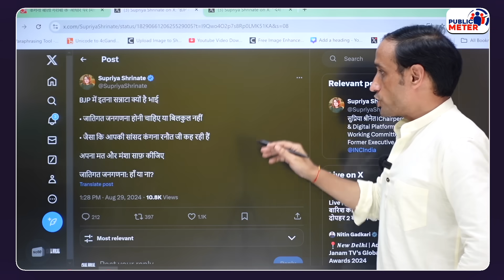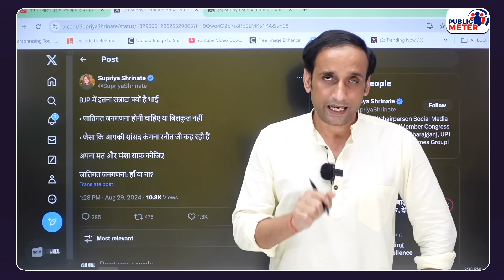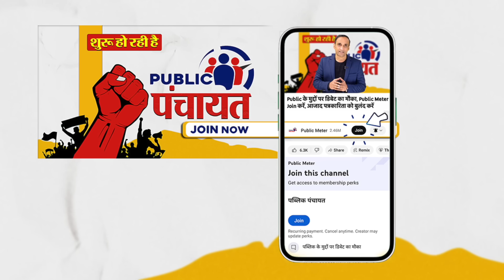PM Modi को Kangana Ranaut के नए बयान ने फिर फंसा दिया! फिर पड़ेगी फटकार? Praveen Gautam Analysis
Kangana Ranaut on Caste Census ( Jati Janganana ): Kangana Ranaut clearly said while replying to Manak Gupta's question that caste census should not be conducted whereas Rahul Gandhi keeps putting pressure on Modi government to conduct caste census. After Kangana Ranaut's statement on caste census, INDIA alliance leader Supriya Shrinate targeted PM Modi and BJP. Praveen Gautam's analysis on how PM Modi and BJP may have to face huge difficulties in the upcoming elections due to Kangana Ranaut's statement on caste census.